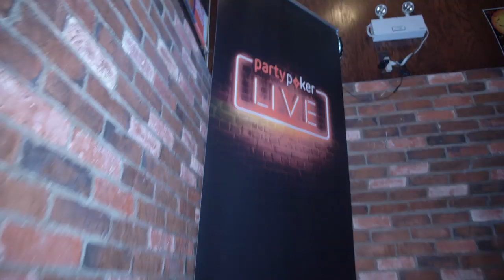WPT Montreal Season XVIII at Playground is a Wrap!